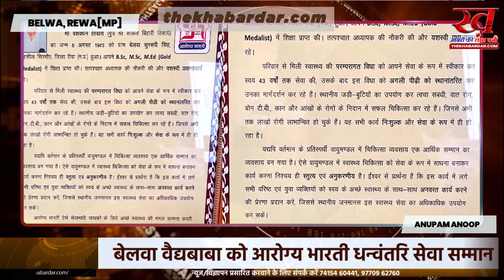Rewa Sirmour जानिए क्यूँ मिला बेलवा वैद्यबाबा को सेवा के लिए आरोग्य भारती का धन्वंतरि सेवा सम्मान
रीवा जिले के सिरमौर तहसील के बेलवा सुरसरी सिंह ग्राम मे कई पुश्तो से विभिन्न रोगों के निशुल्क इलाज की सेवा श्री वंश वर्धन तिवारी जी द्वारा की जा रही है,जिसके लिए उन्हे यह सम्मान मिला है, बात करे इस सेवा कार्य की तो स्वर्गीय साकेत बिहारी तिवारी जी के द्वारा बढ़ाई गई उपचार की इस परंपरागत विधा को msc med गोल्डमेडलिस्ट रहे पूर्व प्राचार्य वरिष्ट शिक्षाविद वंशबर्धन प्रसाद तिवारी द्वारा विगत 43 वर्षों से लोगों की सेवा के लिए प्रयोग किया जाता रहा है जो पूरी तरह निःशुल्क रहा,अब इसी इलाज की विधा से श्री तिवारी के मार्गदर्शन मे पुत्र नीरज तिवारी सेवा कर रहे है। देशी औषधियों के प्रयोग से अब तक लाखों लोगों का त्वचा,आँख कान, बोन टीवी, वात का सफल इलाज किया जा चुका है,आज के बर्तमान व्यावसायिक युग मे इस तरह की सेवा भाबना सर्वथा अनुकरणीय है, इसी सेवा के लिए श्री तिवारी को भोपाल मे आयुष मंत्री की उपस्थिति मे धन्वंतरि सेवा सम्मान से सम्मानित किया इस सम्मान के मिलने से लोगों मे हर्ष व्याप्त है, खबरों से जुड़े रहने के लिए बने रहिए थे खबरदार न्यूज के साथ
news,the khabardar news,ख़बरदार,ख़बरदार न्यूज़,द ख़बरदार न्यूज़,SATNA,RAIGOUN BY ELECTION,KALPNA VERMA,PRATIMA BAGRI,BJP,CONGRESS,SAMAJVADI PARTY,BSP,SHIVSENA UPENDRA DAHIYA,SOHAVAL,BHARJUNA MATA,CONGRESS CONDIDATE KALPNA VERMA
DATE 30/10/2021